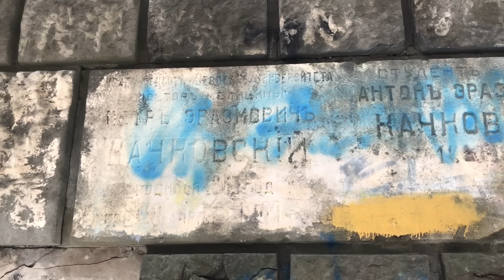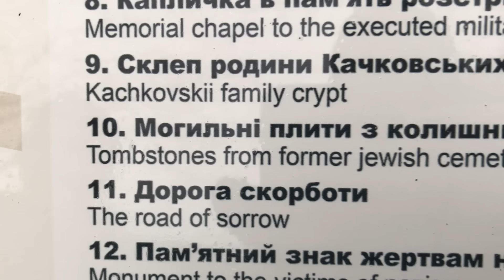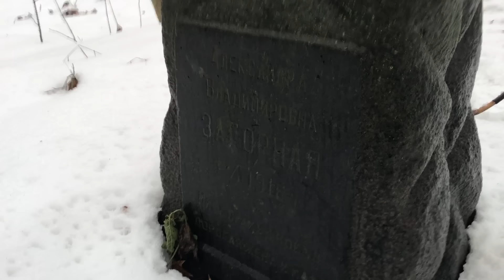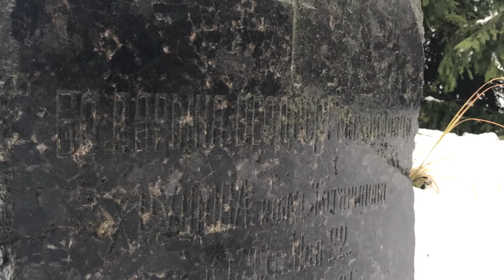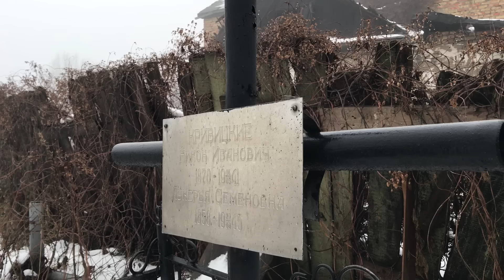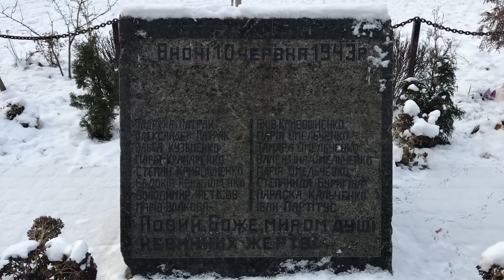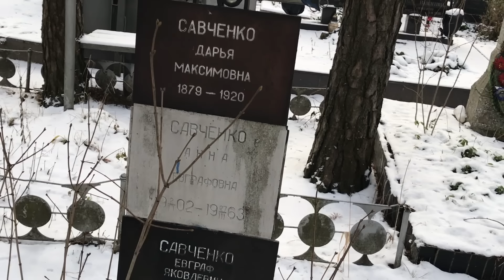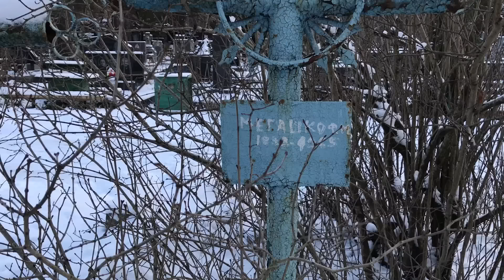Заброшенные кладбища Киева. Исследование-2023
Благодарю товарищей Евгения, Владислава и Гену за компанию и помощь в съемках!

Друзья! При желании Вы можете поддержать проект гривной:
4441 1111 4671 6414 - монобанк
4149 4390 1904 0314 - приватбанк

Тайм-коды:

00:00 Вступление
01:00 Историческая справка
02:27 Кирилловское кладбище
07:28 Иорданское кладбище
11:01 Кладбища в ботаническом саду. Вступление
11:47 Выдубицкое кладбище
13:29 Монастырское кладбище
14:23 Еврейское кладбище
15:16 Госпитальное кладбище
16:49 Левобережные кладбища. Вступление
17:30 Никольско-Слободское кладбище
19:03 Воскресенское кладбище
20:14 Лесное кладбище. Перенесенные участки
26:37 Осокорковское кладбище
30:11 Завершение